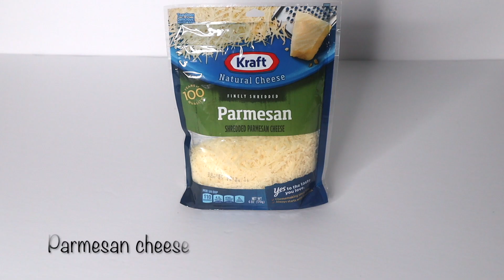FRIED SALMON WITH CREAMY GARLIC SAUCE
Hi guys, here is an interesting video I have made! I hope you enjoy watching as much as I did. Thanks!